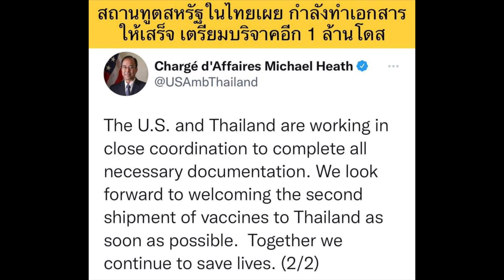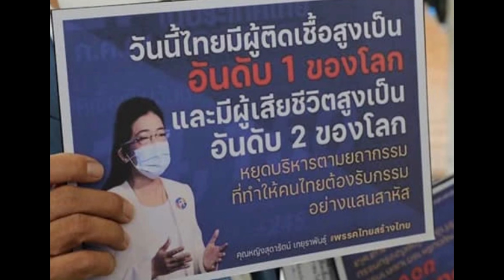รอวาสนามาถึงก่อนนะครับ